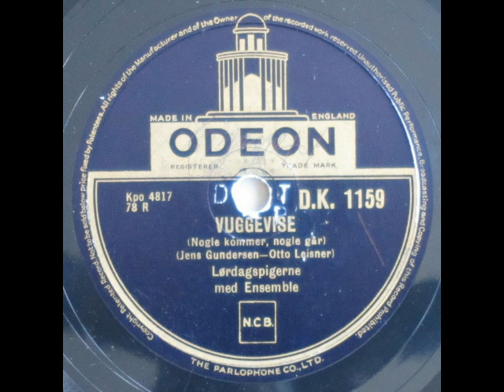Noen kommer, noen går (Vuggevise) - Lørdagspigerne 1953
Noen kommer, noen går

(På dansk ved Otto Leisner)

Norsk:
Noen dør i livets vår.
Stjerner lyser hvite.

Dansk:
Nogen kommer, nogen går.
Nogen dør i livets vår.
Stjernerne står tændte.

Lørdagspigerne med ensemble

1953